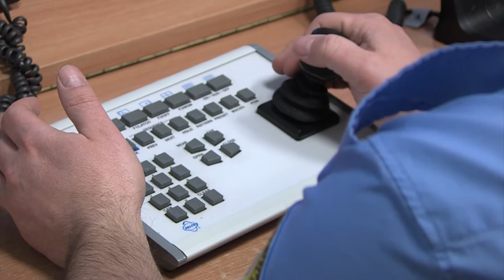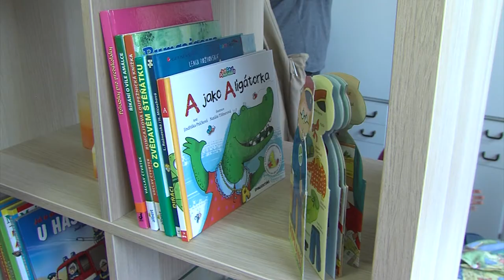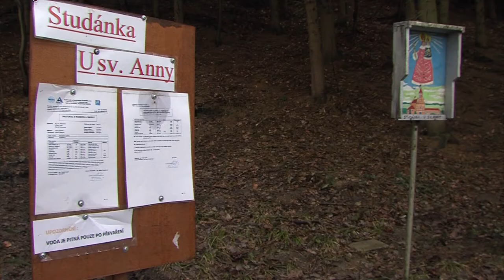Zpravodajství MTVO 16. 3. 2018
Pokládka podlahy ve sportovní hale
Modernizace kamerového systému
Dotace na parkovací místa
Cvičný byt ZŠ Komenského
Bělovská studánky - kvalita vody